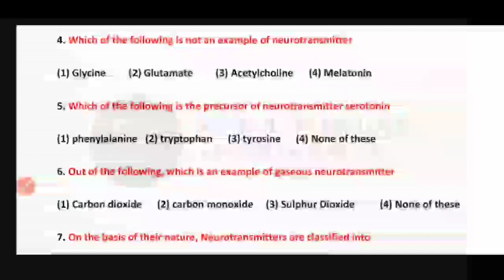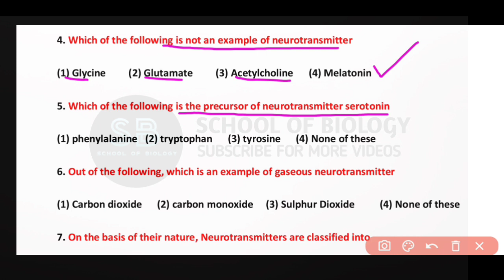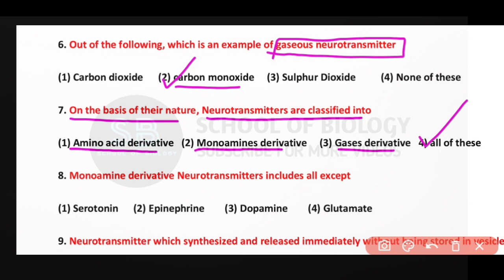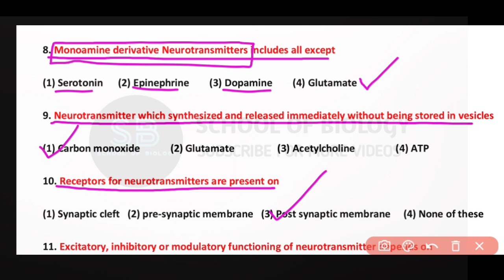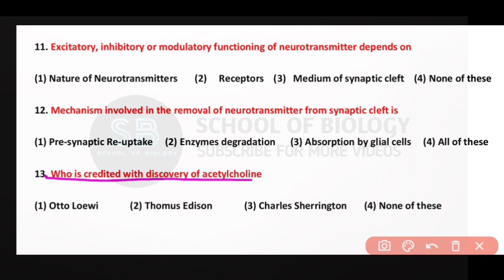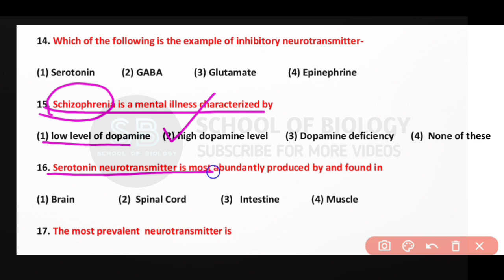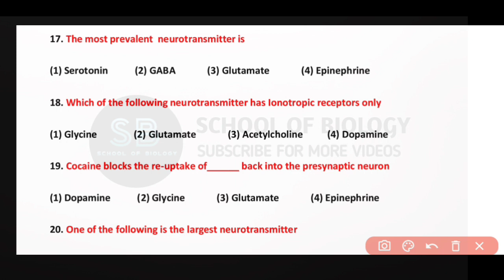Neurotransmitters MCQ || Nervous System MCQ || Neural Control and Coordination MCQ || One Shot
Neurotransmitters are released from synaptic vesicles into the synaptic cleft where they are able to interact with neurotransmitter receptors on the target cell. The neurotransmitter's effect on the target cell is determined by the receptor it binds. Many neurotransmitters are synthesized from simple and plentiful precursors such as amino acids, which are readily available and often require a small number of biosynthetic steps for conversion.